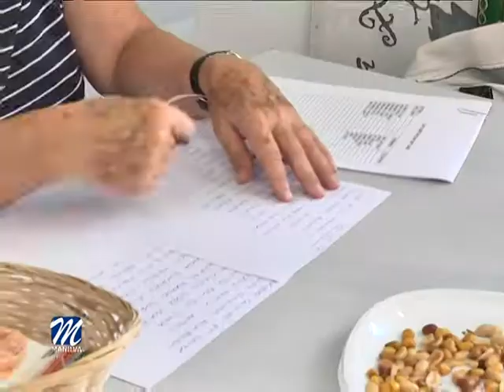CAPTACIÓN DE SOCIOS DE LA PEÑA FLAMENCA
La Peña Cultural Flamenca de Manilva informa a todos los aficionados, que el próximo día uno de agosto se pone en marcha la nueva campaña de de captación de socios de cara a la temporada 2018/19.

Según esta entidad cultural, dirigida por Pepe García, a partir de esa fecha los ya socios podrán renovar sus acreditaciones. Además, también podrán hacerse el carné los que por primera vez deseen formar parte de la Peña.

Para realizar los trámites deben dirigirse a la sede de la Peña Flamenca de Manilva, ubicada en la Casa de Los Torres, en calle Botica, de lunes a jueves en horario de siete a nueve de la noche.

Cabe recordar, que la primera de las muchas actividades organizadas por este colectivo, será el Festival Flamenco de la Vendimia, que se llevará a cabo el viernes 31 de agosto y habrá que presentar el nuevo carné para poder asistir a este evento.